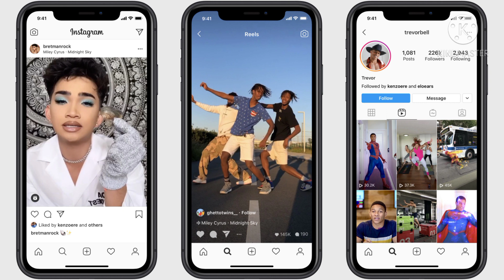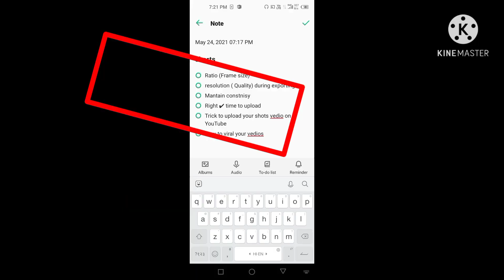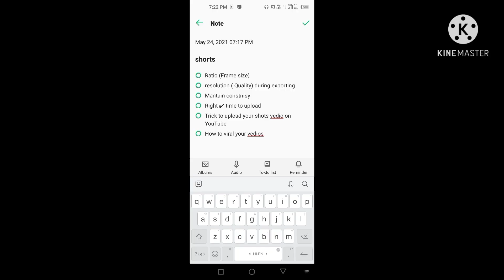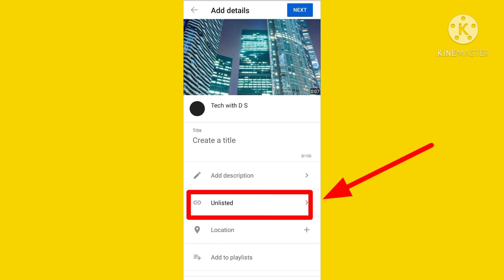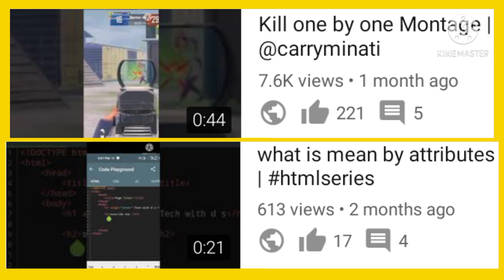Top 6- Tips Shorts Vedios को viral कैसे करे || How to make Youtube short Vedio viral Trick to viral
अगर आपके पास भी कोई YouTube Channel है और उस और आप विडियो डाले जा रहे हैं लेकिन आपका कोई भी विडियो वायरल नहीं जा रहा है, तो आप परेशान मत होइए हम आपको आज पूरी जानकारी देंगे कि How to Viral Short Video on YouTube in Hindi ? यानि यू-ट्यूब पर Short विडियो कैसे वायरल करें ?

Shorts फ़ीचर लाकर YouTube अपने Creaters को एक बहुत बढ़िया मौका दिया है अपना चैनल ग्रो करने के लिए, और बहुत लोग इसका भरपूर फायदा भी उठा रहे हैं, कितने लोग तो केवल Short Video से अपने चैनल पर लाखों में Views और Subscribers लेकर आये हैं.

YouTube खुद चाहता है कि लोग YouTube पर Shorts Video बनाये क्योंकि आपको पता होगा कि जब से अपने देश में TikTok बंद हुआ उसके तुरंत बाद Instagram ने अपना Reels Video लांच कर दिया. इसी को देखते हुए YouTube ने भी 2020 के अंत में अपना YouTube Shorts लांच कर दिया.आपने बहुत से टिप्स और ट्रिक्स के बारे में जाना होगा शोर्ट विडियो वायरल करने के लिए और उनमें से कुछ टिप्स काम आये होंगे और कुछ नहीं, लेकिन हम आपको यहाँ पर ऐसे ट्रिक्स के बारे में बताने जा रहे हैं जिसको यदि आप कंसिस्टेंसी के साथ फॉलो करेंगे तो आपका भी विडियो जरूर वायरल जायेगा.आप जिस भी Niche पर लॉन्ग विडियो बनाते हैं Short Video भी आपको उसी निश पर बनाना है, यानि कि आपके चैनल पर Content एक हीं प्रकार का होना चाहिए.

जैसे कि आपका चैनल Motivation से रिलेटेड है तो आपको शोर्ट विडियो भी मोटिवेशन का ही डालना होगा. इससे फायदा ये होगा कि आपकी ऑडियंस आपके चैनल पर बनी रहेगी,

मान लीजिये आपने एक विडियो टेक्नोलॉजी से सम्बंधित डाल दिया तो उस विडियो पर तो अच्छा-खासा Views चल जायेगा लेकिन जब आप दूसरा विडियो डालेंगे तो Views नहीं जायेगा क्योंकि लोगों ने आपके चैनल को तो मोटिवेशनल विडियो देखने के लिए सब्सक्राइब किया है और आपके उस विडियो को वे लोग नहीं देखेंगे जिसके कारण आपके चैनल पर Bad Impact पड़ेगा और आपका चैनल आपके Subscribers और YouTube के नज़रों में ख़राब हो जायेगा.2. Tags और Keywords जरूर डालें
विडियो वायरल होने में सबसे अहम भूमिका होती है Views का, जितने ज्यादा लोग आपके विडियो को देखेंगे तो आपका विडियो वायरल हो जायेगा.

और ज्यादा-से-ज्यादा लोग तभी देखेंगे जब उसमें ट्रेंडिंग Tags और Keywords डाला जायेगा, इसलिए जब भी आप विडियो अपलोड करें चाहे शोर्ट हो या फिर लॉन्ग उसमें टैग्स और कीवर्ड्स जरूर डाले.

यदि आपको Tags नहीं मिल रहे हैं तो आप Rapidtags वेबसाइट यूज़ कर सकते हैं. इसमें आपको अपने विडियो का Title डालना है और उससे रिलेटेड ढेर सारे Tags आ जायेंगे जिन्हें आप अपने विडियो में डाल सकते हैं.

3. Description और Title
जो भी आपका विडियो है उसके बारे में Description में जरूर बताइए और अपने डिस्क्रिप्शन में टाइटल और टैग्स को भी यूज़ कीजिये. जैसे आपका Title है “How to Viral Short Video on YouTube in Hindi ?” तो इस टाइटल को भी डिस्क्रिप्शन में डालना है.4. Consistency बनाये रखें
विडियो अपलोड करते समय आपको कंसिस्टेंसी बनाये रखना बहुत जरूरी है, आप लगातार विडियो अपलोड करते जाइये अपने Timing के हिसाब से.

Short Videos बनाने में काफी समय की बचत होती है जिससे आप दिन के 2-4 विडियो आसानी से अपलोड कर सकते हैं, आप एक टाइम फिक्स कीजिये और उसी टाइम पर प्रतिदिन विडियो डालिए.

यदि आप एक महीना लगातार विडियो डालते रह गये तो आपका विडियो आगे आने वाले समय में जरूर वायरल जायेगा. यह बिल्कुल सही कहा गया है कि “Consistency is the King of Success.”

5. टैग का यूज़ कीजिये
विडियो अपलोड करते समय विडियो के Title के अंत में टैग लगाना कभी मत भूलिए, इस टैग को लगाने से आपका विडियो YouTube Shorts में शो करने लगता है. जिससे विडियो का वायरल जाने का Chance ज्यादा रहता है.

You could be asking yourself, “Is this a significant new development that I should focus on sooner rather than later?”

Now the early beta of YouTube Shorts is being tested in India.

So, you could be thinking, “Is this just a bright shiny object that I can safely ignore until it’s rolled out in the United States?”

Let me share the methodology that I use to evaluate something new – whether it’s TikTok, Instagram Reels, or YouTube Shorts.

It’s a methodology that was popularized by Rudyard Kipling’s poem, which was published way back in 1902 in “Just So Stories,” which goes:
I know that Kipling isn’t an expert on short-form video content.

But his use of questions that ask “Who,” “What,” “Why,” “Where,” “When,” and “How” are still considered by journalists to be the right ones to ask when gathering information for a news story.

And marketers can use them, too, to put together an early examination of some of the short catchy videos created with YouTube Shorts.

Who Are the Target Audiences?

This is the first question we need to ask is about YouTube Shorts.

Now, you might mistakenly think that YouTube answered this question when it announced its new camera and handful of editing tools.

The target audiences for Shorts are “creators and artists.”

Shivamdubey3215